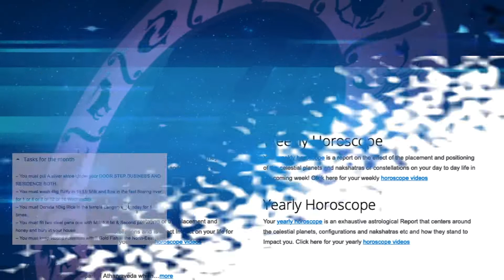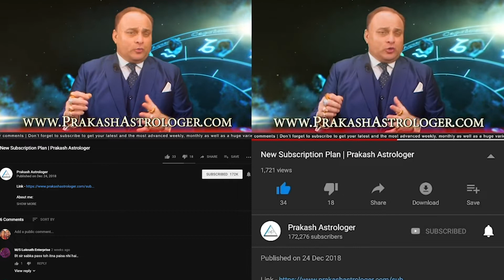Gemini Horoscope - Gemini Weekly Horoscope From 10th June 2019 In Hindi | Preview